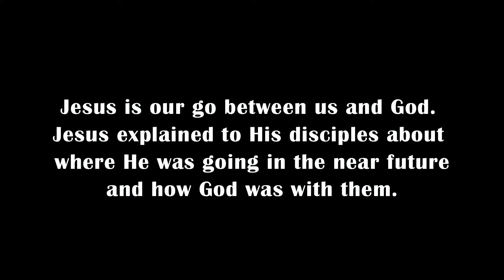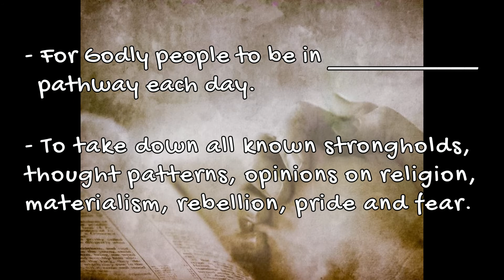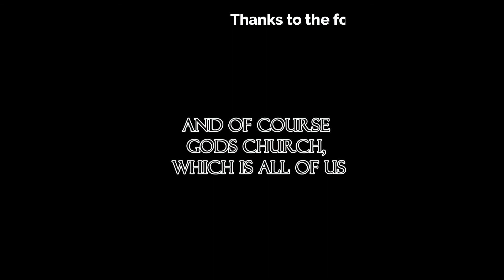How to give Intercessory Prayer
Intercessory prayer is a powerful tool to help anyone and everyone. Please click on the following link to learn more on the Power of Prayer